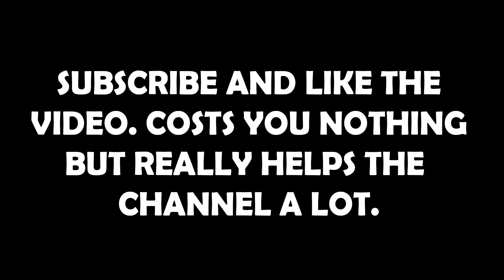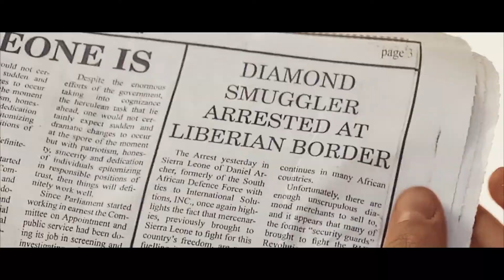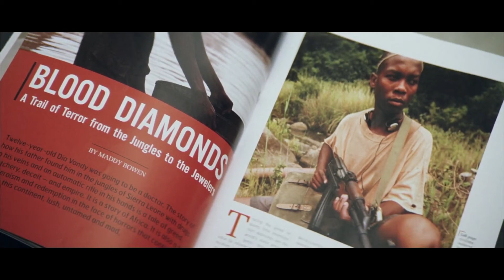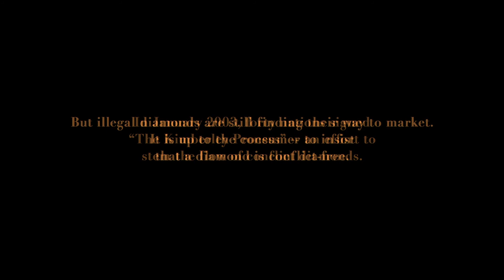African Rebels Amputate Local's Hands to Prevent Them from Voting in Upcoming Elections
Based on real experiences of individuals in Sierra Leone during the civil war. The film depicts village attacks by rebel groups, the enslavement of Sierra Leoneans, the use of child soldiers, and illicit diamond markets that are often ignored.